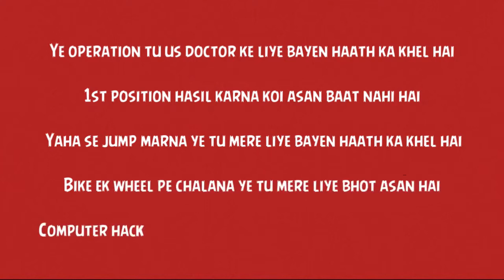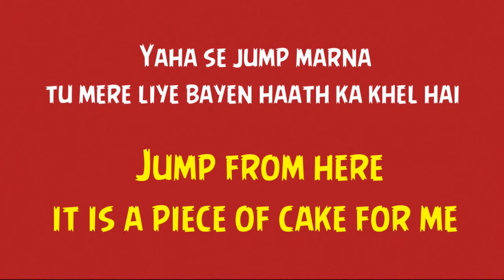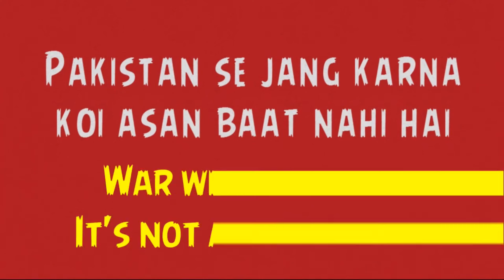English Speaking Course Part 66 | How to Use the Idiom "A Piece of Cake" in Everyday English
Aaj ke is video mein hum "A Piece of Cake" idiom ka use aur us ka matlab discuss karenge. Ye English idiom aap ko aksar bol chal mein sunne ko milta hoga, aur ye spoken English ko aur bhi interesting bana sakta hai. Is idiom ka simple matlab hai "kuch aasan kaam" ya aesa kuch jo bohot asaani se kiya ja sake. Is video mein hum examples ke zariye samjhayenge ke ye idiom kab aur kaise use hota hai taake aap apni English conversation ko aur bhi behtar bana sakein. Agar aap fluent aur natural English bolna seekhna chahte hain to ye video aap ke liye perfect hai!

Video dekhne ke baad, aap confidently "A Piece of Cake" idiom ko apne sentences mein istamal kar sakenge. Is idiom ka use aapke spoken English skills ko improve kar sakta hai aur aap ko aur bhi confident speaker bana sakta hai. Hamara goal hai ke aap English speaking mein comfortable feel karein aur ye idiom ko sahi context mein use karna seekhein.

Hum aap ko har possible scenario mein ye idiom ka use sikhayenge, jaise aap kisi dosto ke sath gup shup mein use kar sakte hain ya kisi professional environment mein bhi use kar sakte hain. Aakhir mein, kuch practice tips bhi diye jaenge jisse aap is idiom ko zyada se zyada effectively use kar sakenge. To video zaroor dekhein aur apni English bolne ki skill ko next level tak le kar jayein!

Ye channel hum un logon ke liye banate hain jo English bolna seekhna chahte hain ya jo apne spoken English skills ko improve karna chahte hain. Har video mein hum naya topic cover karte hain jo beginners se le kar advanced learners tak ke liye useful ho sakta hai.